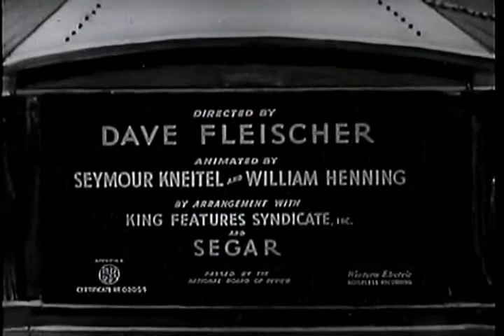Popeye: Customers Wanted (1939) - Classic Cartoon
Popeye and Bluto are running competing penny arcades, trying to bring in customer Wimpy. Of course, he would gladly pay Tuesday for a penny today. And of course, their competing arcades show clips featuring each of them, with well over half this short thus recycled.

Directors: Dave Fleischer, Seymour Kneitel (uncredited)
Stars: Pinto Colvig, Margie Hines, Jack Mercer